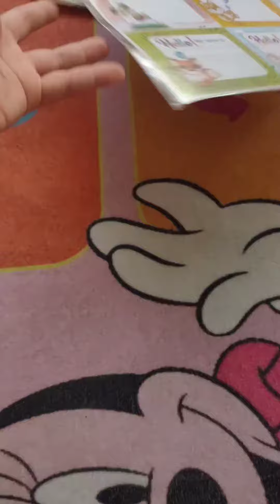okul alışverişi 🍓🥳kırtasiye